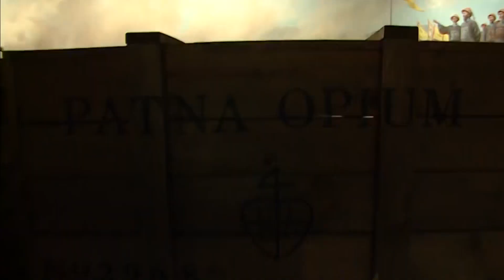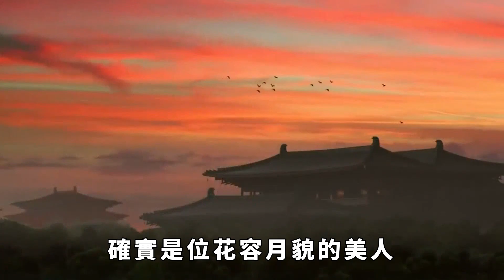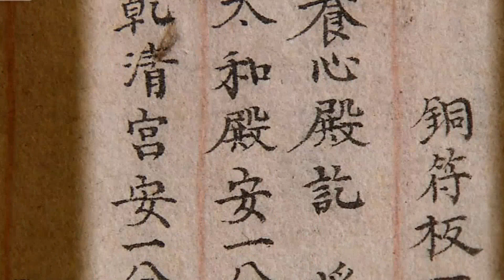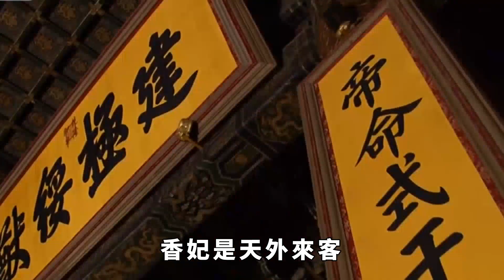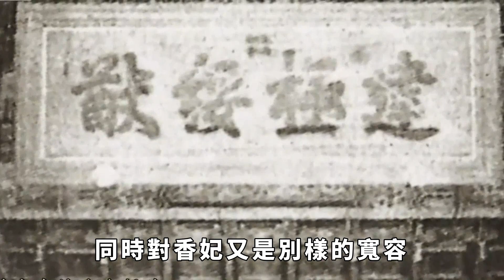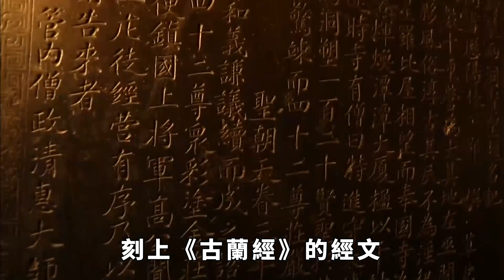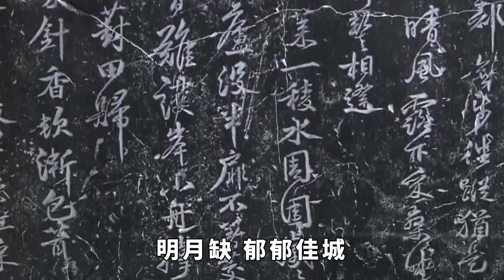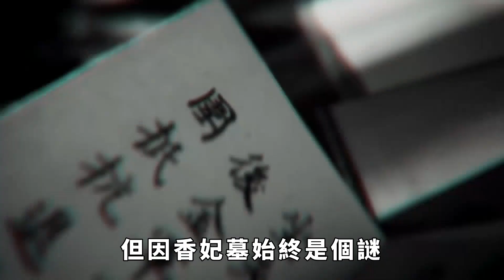歷史上一位妃子，27歲嫁給乾隆，雖是第二次出嫁，卻又備受恩寵，其中的原因你絕對想不到！【妙文史】歷史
乾隆的後宮，有這樣一位擁有傳奇人生的後妃。她27歲才入宮，但卻備受恩寵，到底是誰呢？又什麼原因讓乾隆如此寵愛她呢？歷史 有趣 歷史故事 歷史人物 古代歷史 情節 揭秘 請注意，本影片是專注於講解社會新聞和奇聞異事，完全符合YouTube社群準則。